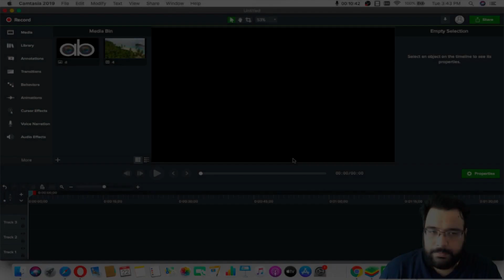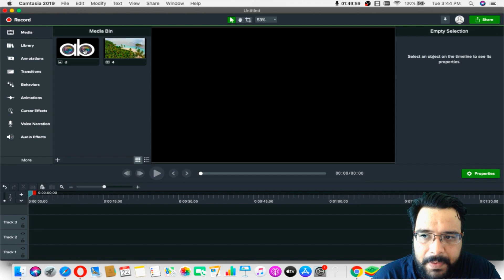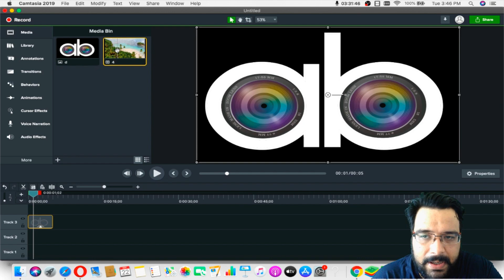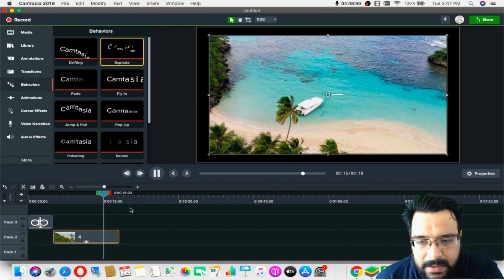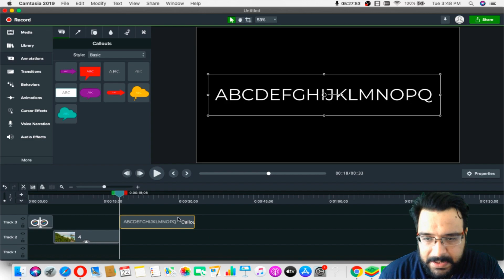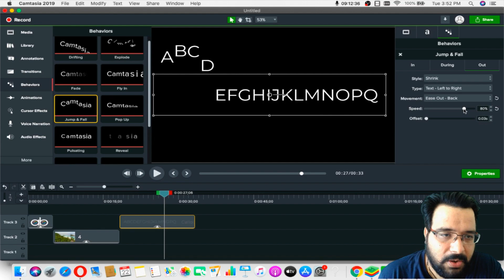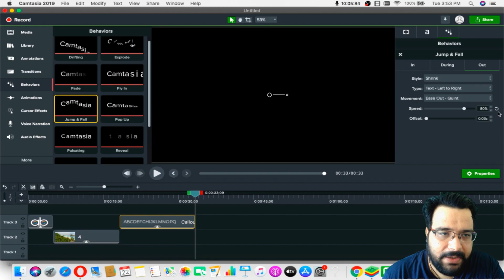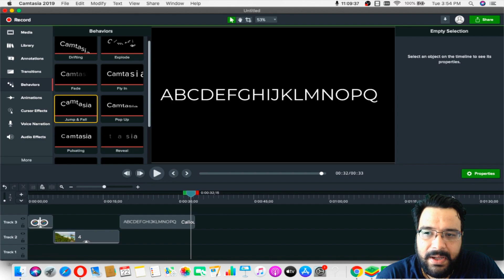How To Use Behaviors in Camtasia | Camtasia Video Editing Tutorial For Beginners | In Hindi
Hello Everyone,
I am using Techsmith camtasia studio 9 software for editing.
In this video I have tried to explain about how to use behaviors in camtasia studio 9 and how to use these behaviors in text animation in video editing.
I will try to make this course as much easier for beginners. Basically Behaviors in Camtasia is used for animations.
Easy Access : -
00:10 Introduction
02:20 Use of Behaviors on Images
03:40 Use of Behaviors on Video
04:30 Use of Behaviors on Text
06:10 Customisation of Behaviors
06:10 How to remove Behaviors

Learn Filmora x. Filmora x Tutorial videos : -

Gears I used & Suggest to use:
Best All purpose Macbook Air
Best Laptop for Gaming / Editing
Boya Collar Mic
Best Budget Mobile for YouTube & Shooting : -
Note 10
Note 10 Pro
Poco M3 Pro
Best Pocket Friendly Camera for Youtube